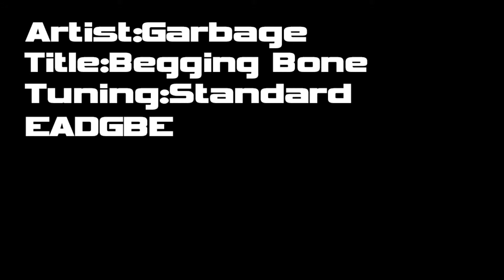Garbage - Begging Bone (Guitar Cover)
Garbage - Begging Bone : Beautiful Garbage (JP Bonus)(2001)
Guiter : Epiphone - Dot Studio MOD